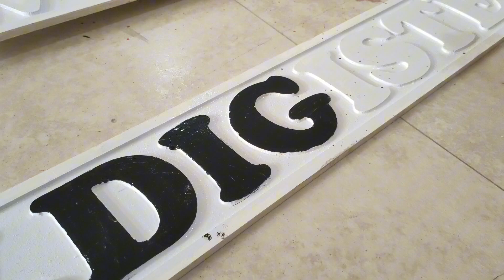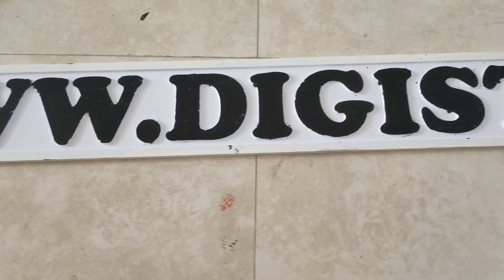How to Paint CNC Designs | Step-by-Step Guide | My Furniture Workshop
Welcome to My Furniture Workshop! In this video, we will show you how to paint CNC designs to achieve a professional and stunning finish. Whether you're a beginner or a seasoned woodworker, this step-by-step guide will help you add a beautiful touch to your CNC projects.

We'll cover everything from selecting the right paint and tools to applying techniques that ensure a flawless result.